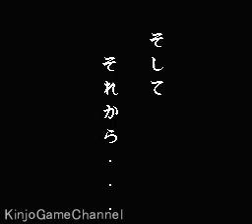【ファミコン】じゃりン子チエ ばくだん娘の幸せさがし OP～ED (1988年)【FC クリア】【NES Jarinko Chie Playthrough (Full Games)】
ファミコン じゃりン子チエ ばくだん娘の幸せさがし のプレイ動画です。オープニング～エンディングまでを録画。

■ストーリー
うちはぜったい幸せになったる。
ひとりでホルモン焼き屋をきりもりするスーパー元気少女、チエ。
ある日、家出していた母ヨシ江がやっと帰って来たと思ったら、今度は父テツが家出してしまい、あちらこちらで悪事をはたらいているようなのだ。
「私が帰ってきたばっかりにお父はんが……」とヨシ江。
「そんなこと関係ない。ウチがお父はんつれて帰ってくるから」とチエ。
チエはテツを連れもどすために、いろいろな場所へ出かけ、いろいろな人から情報を聞く。
果してチエはテツを捜して連れもどし、ヨシ江と仲直りさせることができるのか？
そして一家３人仲良く暮らすことができるのだろうか？
今、元気少女チエの“家族仲直り作戦”が始まった。

00:00 ：オープニング
00:35 ：第一章 浪花乃爆弾娘登場！？
19:09 ：　そして それから…
22:53 ：　野球対決～第一章クリア
23:58 ：第ニ章 ワシは猫やんけ
35:37 ：　そして それから…
48:08 ：　そして それから…
58:16 ：　第ニ章クリア
58:42 ：第三章 テツ乃逆転エビ固め
1:08:53 ：　パチスロ
1:14:41 ：　そして それから…
1:26:28 ：　そして それから…
1:33:48 ：　カブ（トランプばくち）
1:36:57 ：　カブ（トランプばくち）
1:40:19 ：　カブ（トランプばくち）
1:44:38 ：　競馬
1:45:42 ：　そして それから…
1:50:37 ：エンディング